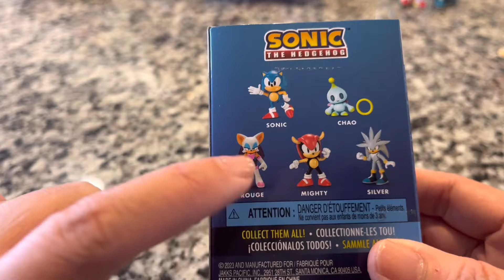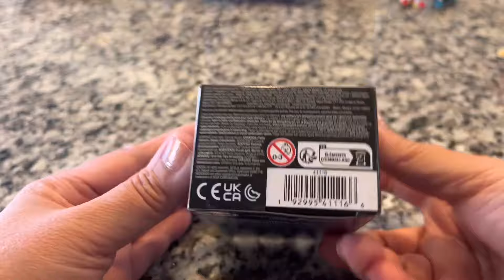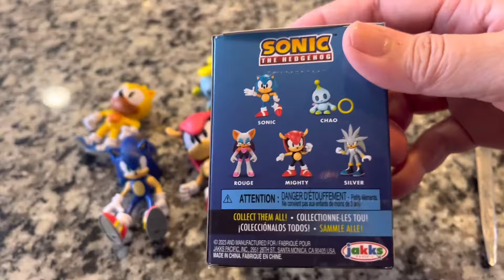5 Minutes Satisfying with Unboxing SONIC HEDGEHOG CHAO Mini Toys | ASMR